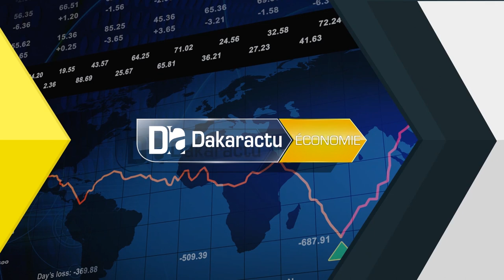Diamniadio: Lancement des travaux du parc des technologies numérique (PTN) qui va coûter 46,314